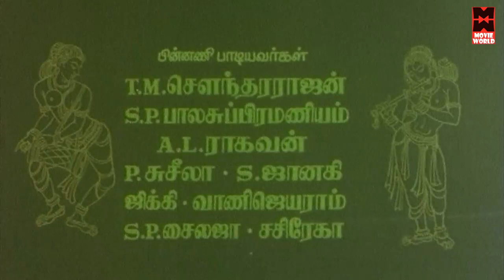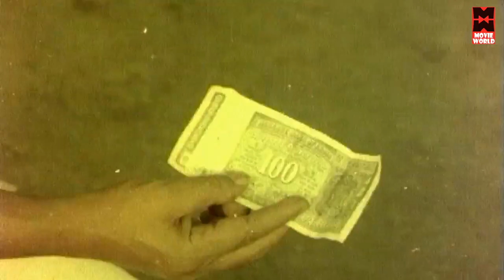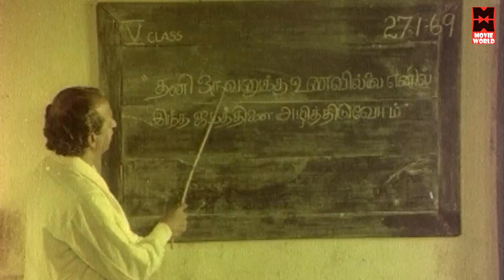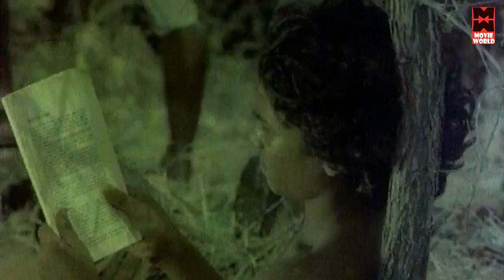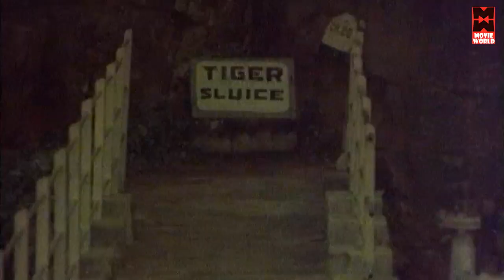Kannil Theriyum Kadhaigal Full Movie| Tamil Films Full Movie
Kannil Theriyum Kathaikal  is a 1980 Indian Tamil-language film directed by Devaraj–Mohan and produced by A. L. Raghavan. The film stars Sarath Babu, Sripriya, Vadivukkarasi and M. N. Rajam. The songs for this film were composed by five music directors: K. V. Mahadevan, G. K. Venkatesh, Shankar–Ganesh , Agathiyar and Ilaiyaraaja. The film failed commercially.

Directed by Devaraj–Mohan
Story by Srikrishna Alanahalli[2]
Produced by A. L. Raghavan
Starring Sarath Babu
Sripriya
Vadivukkarasi
M. N. Rajam
Cinematography Marcus Bartley Junior
Edited by T. Krishna
G. K. Venkatesh
Shankar–Ganesh
Agathiyar
Ilaiyaraaja